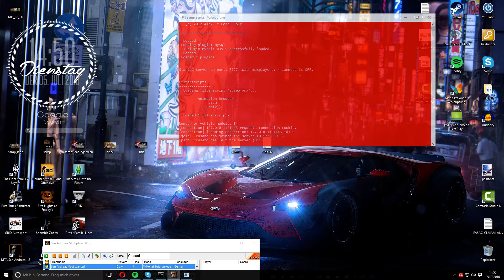My New Loading Screen » San Andreas: Multiplayer ᴴᴰ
» Today I show you my new loading screen for SA:MP.

Leave a positive rating to support me. If you have questions or you found mistakes you can leave them in the comments section! :)

» The video was recorded on my server in SA:MP.

» System
Computer: HP Pavilion HPE Elite
Operating system: Windows 10 Home
CPU: Intel Core i5 CPU 750 @ 2.67 GHz
GPU: nVidia GeForce GTX 960
RAM: 6,00 GB

Recording Software: GeForce Experience ShadowPlay

Steam: Crusard26
Skype: highway-str8
PlayStation Network: NathanSkyline

Grand Theft Auto: San Andreas